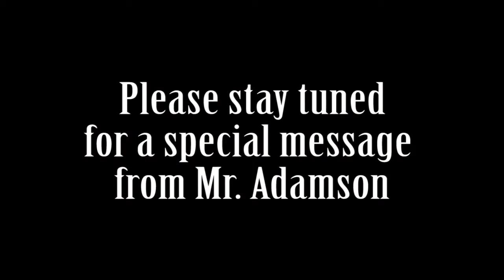NHS News 11-18-2016